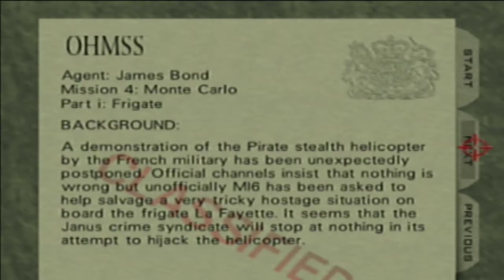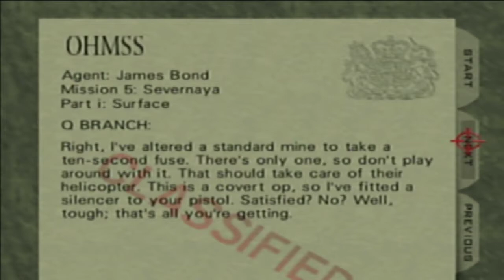Let's Play 007: Goldeneye Part 3: Frigate, Surface 2, Bunker 2 (Agent)